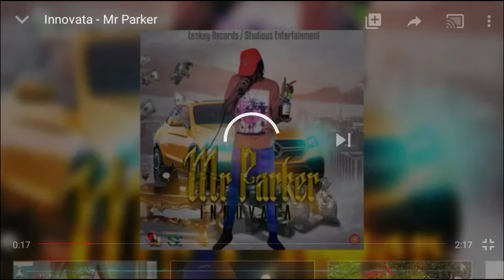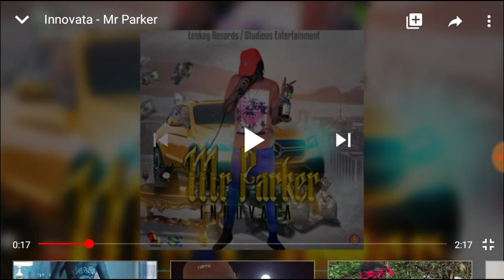Innovata - Mr Parker REVIEW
🎤🔊🎶🎧PROMOTE DANCEHALL MUSIC
GET DANCEHALL REGGAE PROMOTION HERE
No Copy Rights Intended Promotional Use Only